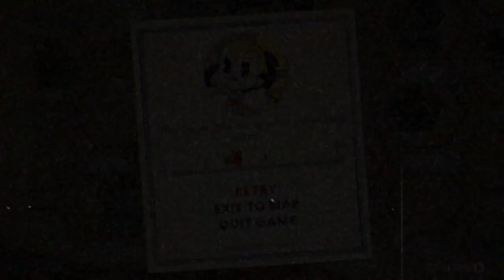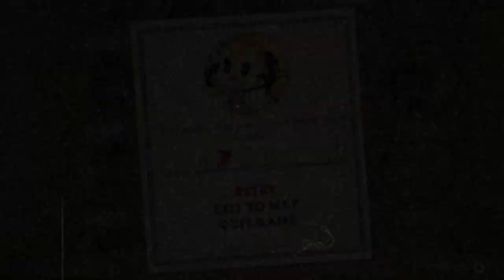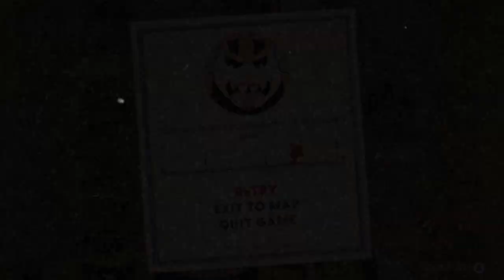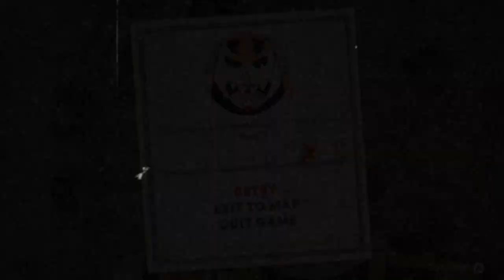Cuphead Playthrough | Part 13 | Honeycomb Herald w/Rumor Honeybottoms | Lets Play Cuphead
Cuphead Gamaeplay Playthrough on PC! Cuphead gameplay consists of difficult side-scrolling platforming stages as well as many boss fights. This walkthrough will (mostly) be unedited with commentary. Enjoy the Let's Play! This video will cover Carnival Kerfuffle and the boss Beppi the Clown

*SPOILER* Want to go to the final attempt? Skip to 48:14